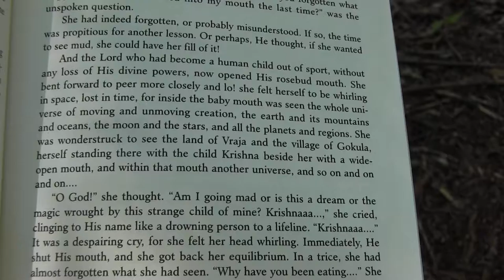The Universe from the Mouth of Babes: Fractal Gopala